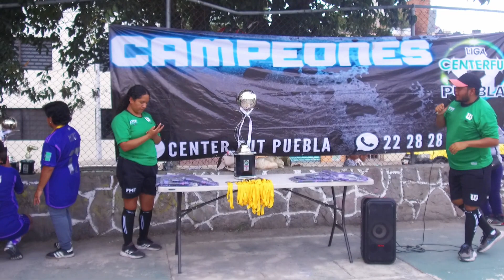TIGRES VS LA FRANJA FINAL DE LIGA CENTER FUT ANGELES